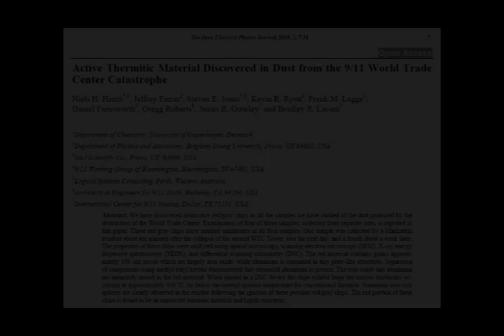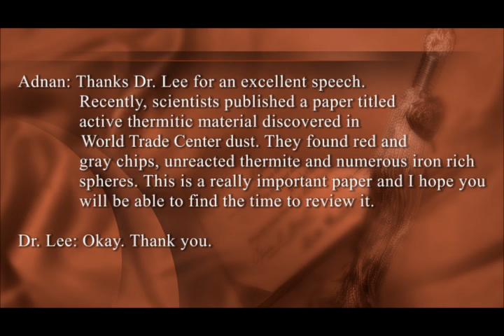UW 9/11 Research Group gives Nobel Laureate, Dr. Y. Lee, WTC Thermite paper by Harrit et al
Dr. Yuan T. Lee, Chemistry Nobel Laureate, 1986.
After his public lecture, we briefly explained the findings of the "Active Thermitic Material Discovered in Dust from the World Trade Center Catastrophe" peer-reviewed paper and politely asked him to review it.